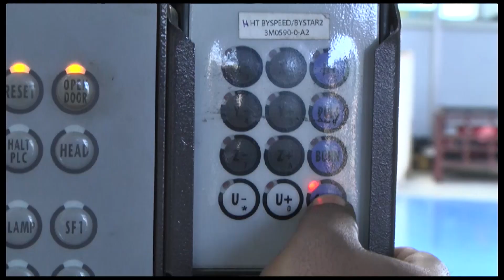MASCHIO GASPARDO INDIA PLANT-PUNE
MASCHIO GASPARDO PLANT IN INDIA AT MAHARASHTRA DISTRICT PUNE-RANJANGAON.